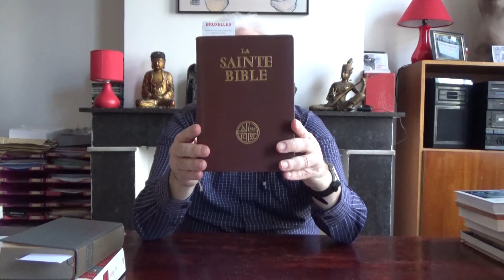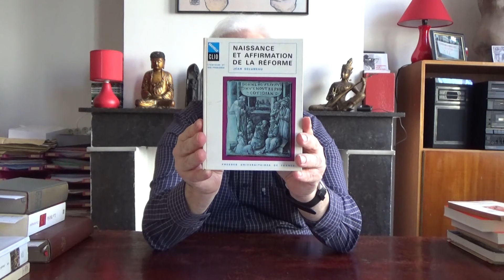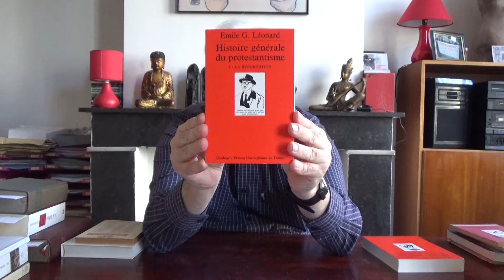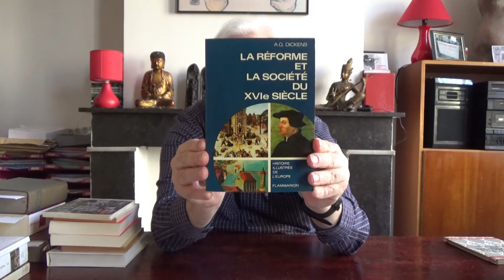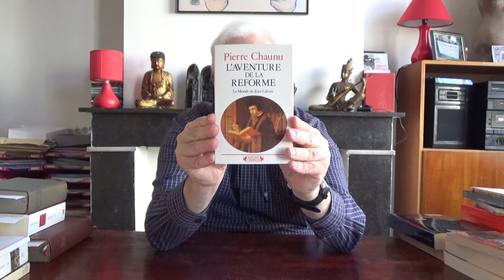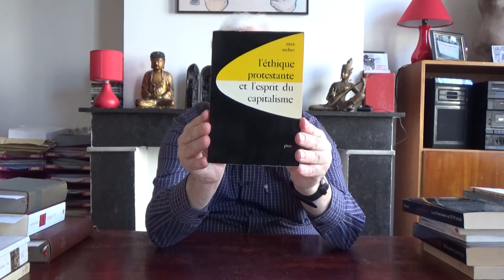La Réforme calviniste en Europe occidentale au XVIe siècle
Quels sont les principes de la doctrine de Calvin et en quoi se distingue-t-elle de celle de Luther ? Comment le réformateur français organise-t-il son Eglise ? Quels sont, à Genève, les rapports entre celle-ci et le pouvoir ? Quels caractères communs les Eglises réformées de France, des Pays-Bas et d'Ecosse possèdent-elles ? Par quelles voies, enfin, s'opère l'unité dogmatique du calvinisme ?